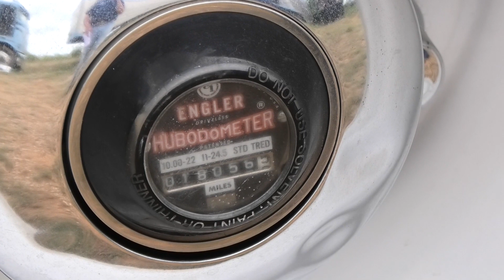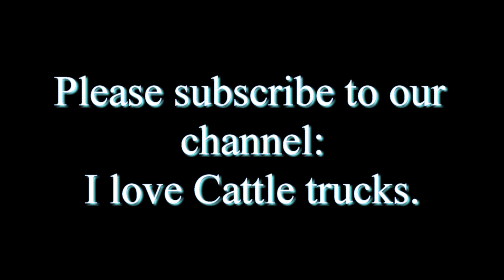Interview Mark Harrenstein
We drove from Abilene, TX to Newcastle, TX to do a "little" interview with Mark Harrenstein.We have met Mark a few times during the Cow Haulers Round Up in Cranfills Gap ( First weekend in March ) and we always wanted to know a little bit more about his truck.